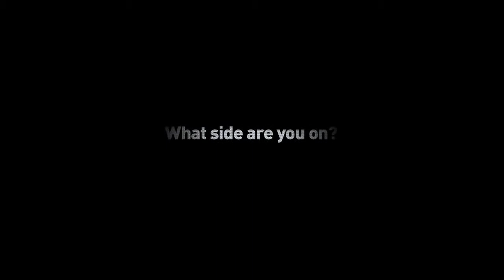Knockia 13 - THE OFFICIAL TRAILER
A National level TECHNICAL SYMPOSIUM by Dept. of ECE, Sri Krishna College of Technology